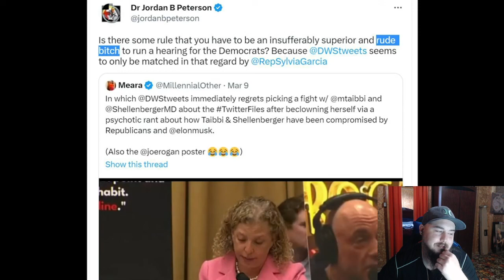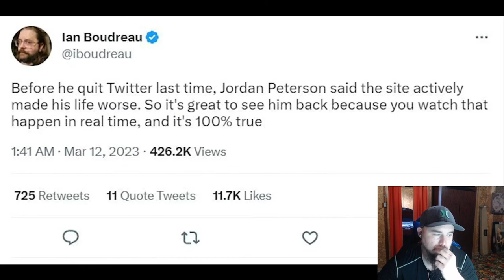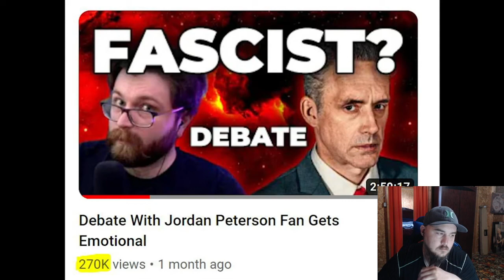PF Jung: Why I Can't Call Myself A Jordan Peterson Fan Anymore Reaction